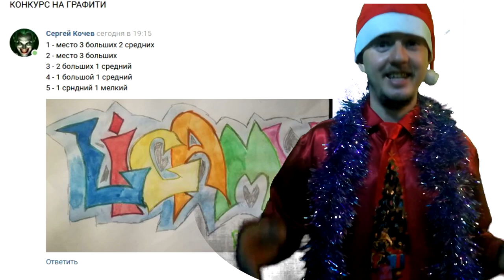Конкурс МьюзикВарс | Халява Музвар | Спонсор конкурса EPIC SHOW